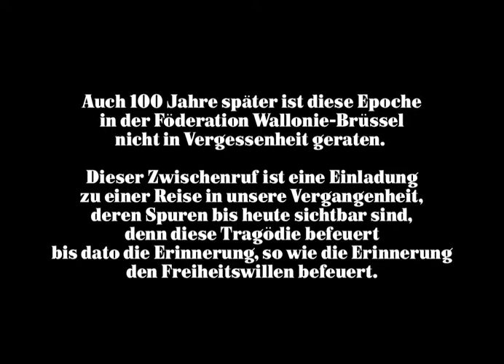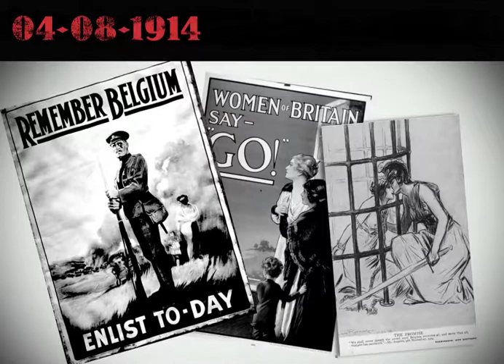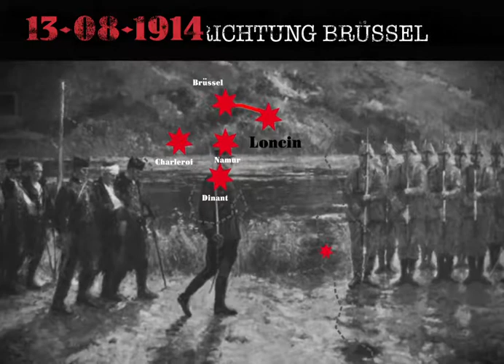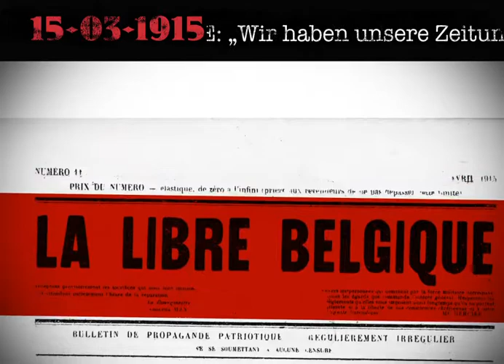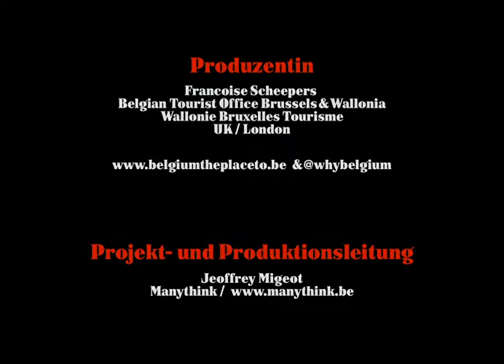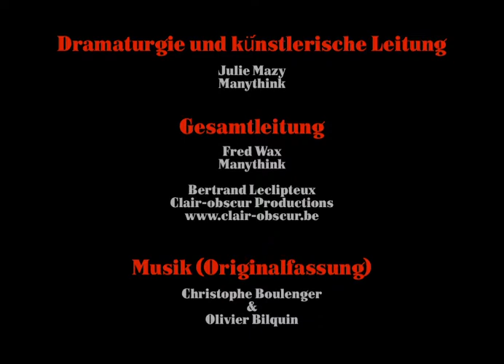TheFirstandTheLast DE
Entdecken Sie die militärische Geschichte mit dem Film 'The First & The Last'